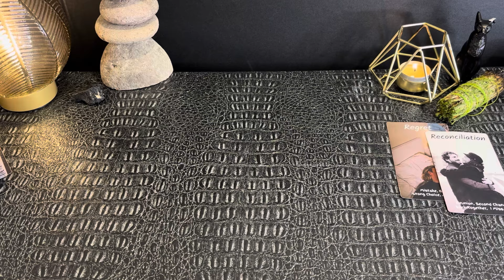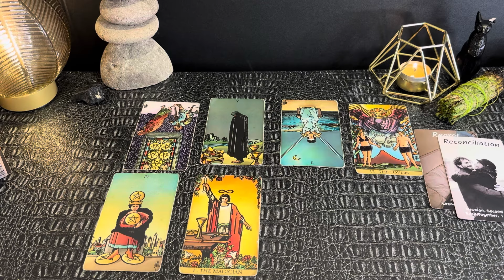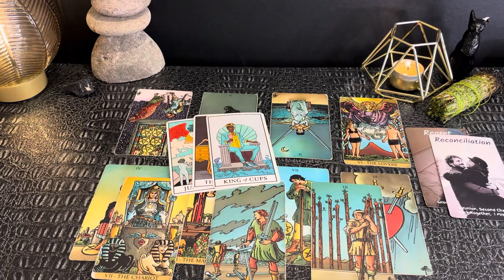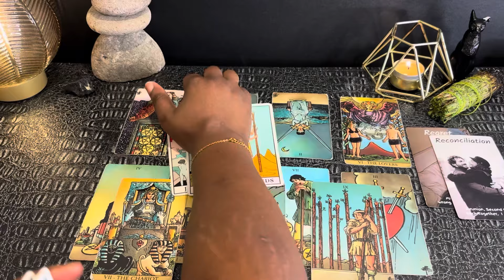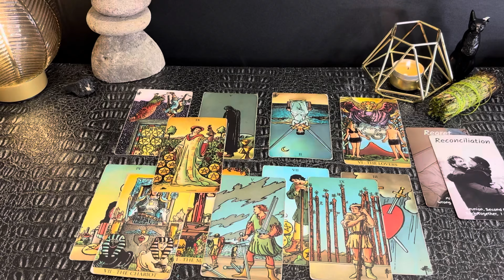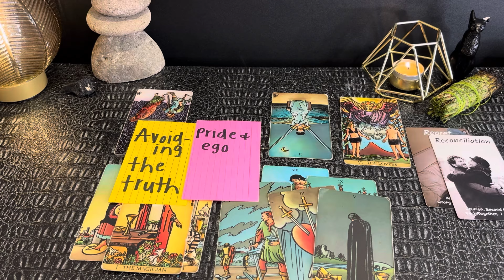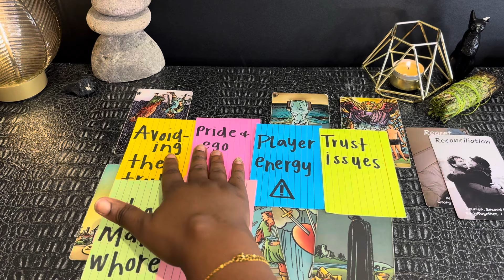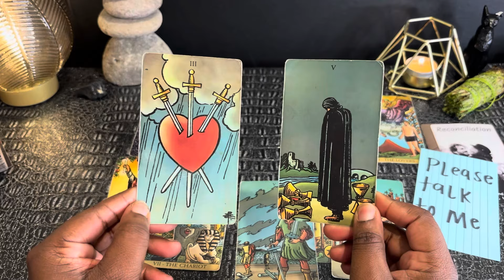LEO: THEY KNOW THEY F*CKED UP BAD WITH YOU! BUT THEY WANT YOU BACK! 😫 • LOVE JULY 2024 BONUS